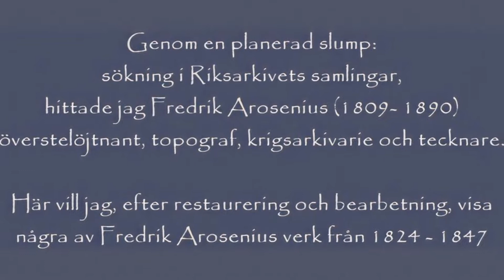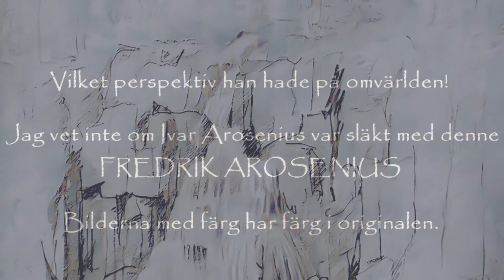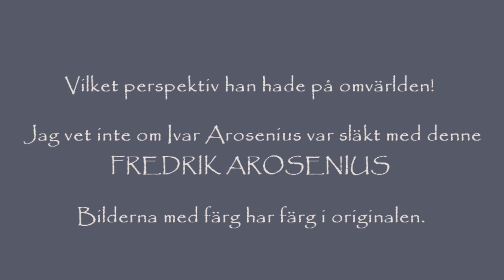FREDRIK AROSENIUS - TECKNAREN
DEL ETT